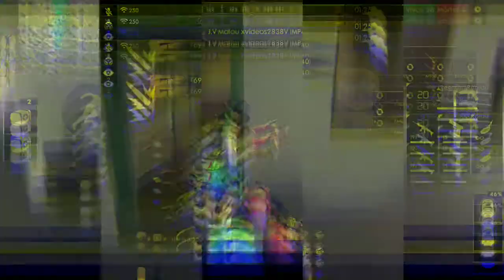PEGUEI MESTRE TEMPORADA 9 [highlights]~FREE FIRE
Mais uma temporada mestre tmj e nois